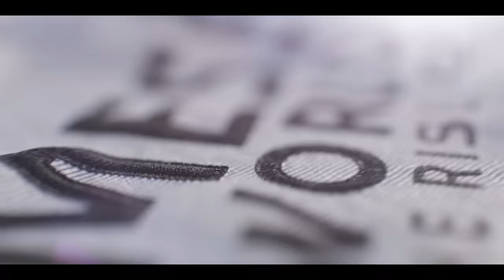Messi's World Cup: The Rise of a Legend — Official Teaser | Apple TV+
Legacy, cemented. Messi’s World Cup: The Rise of a Legend is streaming now on Apple TV+

A four-part documentary series from SMUGGLER Entertainment, featuring exclusive behind-the-scenes access to global superstar Lionel Messi, who is widely considered to be the greatest-of-all-time in a sport that commands the devotion of five billion fans around the world. The series filmed in Paris, Qatar and Argentina, tracks the eighth-time Ballon d'Or winner through his five FIFA World Cup appearances and his FIFA World Cup Qatar 2022 win, in one of the most exciting finals in history. In his own words, Messi tells the definitive story of his incredible career with the Argentina national football team, providing an intimate and unprecedented look at his quest for a legacy-defining World Cup victory.